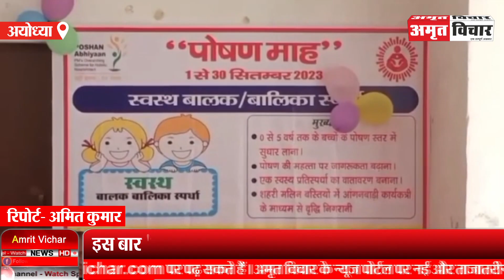अयोध्या: राष्ट्रीय पोषण माह...अनुपूरक पोषाहार से बने व्यंजनों का प्रदर्शन | Amritvichar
अयोध्या: राष्ट्रीय पोषण माह...अनुपूरक पोषाहार से बने व्यंजनों का प्रदर्शन